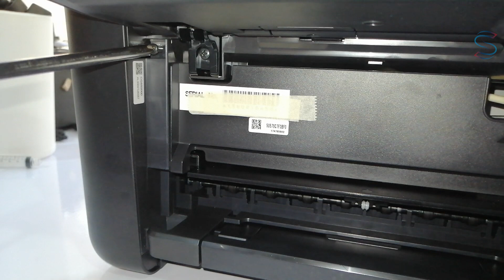Purgar o sacar aire de sistema continuo🖨️Impresoras Epson L5190 L3160 L6171 L6191 ET-2720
Procedimiento para purgar o quitar el aire de las mangueras o de los cartuchos internos de los sistemas continuos en impresora Epson L5190, L3160 y L4160, a demás de lo que dice el video también hay que tener en cuenta que las margueras no estén presionadas o ajustadas o quebradas o rotas para hacer éste procedimiento, luego obligatoriamente debemos hacer 2 limpiezas de cabezales seguidas para luego sacar un test de inyectores a ver como les va, espero les sea útil.

La jeringa que se utiliza en éste procedimiento es de 5ml la cual se puede conseguir en cualquier farmacia.

Si se terminó la tinta y no te diste cuenta y la impresora ya no imprime ese color, éste proceso te sirve para solucionar ese problema.

Si no funciona el proceso mostrado en el video, seguido se puede hacer una limpieza de cabezales profunda, en Windows se hace por "dispositivos e impresoras" en la impresora clic derecho "preferencias de impresión" luego en la pestaña "mantenimiento" luego en "eliminación de tinta" y seguir las instrucciones que muestra en pantalla, éste proceso demora unos minutos y puede que el problema quedando solucionado el inconveniente, aunque se debe tener muy en cuenta que los los tanques de tinta deben estar llenos hasta la mitad como mínimo, también hay que tener en cuenta que esa limpieza de cabezales profunda gasta mucha tinta llenando el deposito de residuos a su tope y también puede que se bloquee la impresora con la notificación de que las almohadillas llegaron al final de su vida útil o un mensaje parecido, entonces ya toca de resetear la maquina y cambiar las almohadillas.